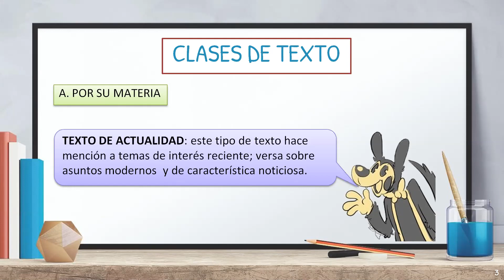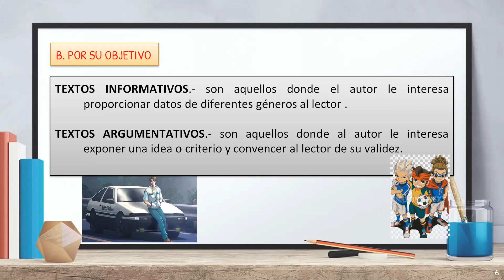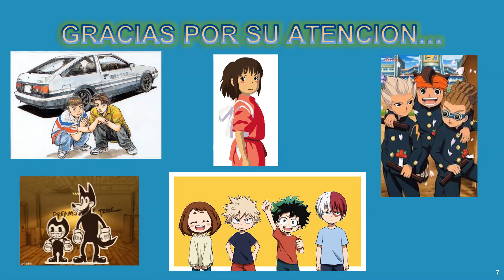COMPRENSIÓN DE ELCTURA II